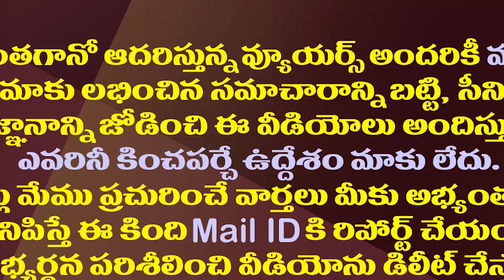పవన్ ను భుజానికెత్తుకోవడం చంద్రబాబుకు అవసరమా?| Does Chandrababu Need To Support Pawan Kalyan Now?